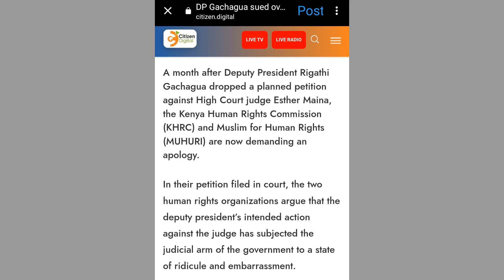Gachagua Kwisha‼️NAIBU RAIS APELEKWA MAHAKAMANI ASHTAKIWA Tena AJIPATA PABAYA kwa KOSA Hili, MADAI